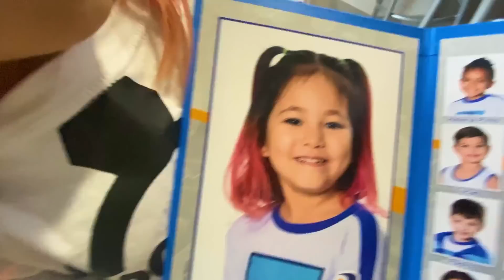MINHA FESTA DE ANIVERSARIO!!! 🥳🎉 | Mayumi Vlog